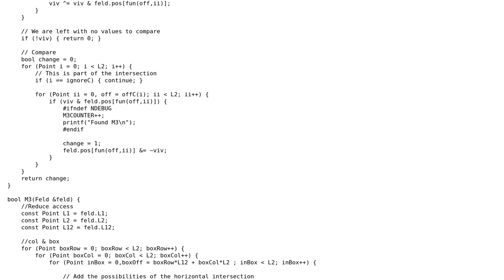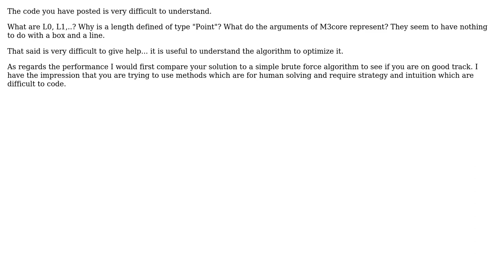Generic Sudoku solver might have too many iterations (2 Solutions!!)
Generic Sudoku solver might have too many iterations

With thanks & praise to God, and with thanks to the many people who have made this project possible! | Content (except music & images) licensed under CC BY-SA | Music | Images & others | With thanks to user magu_ user Emanuele Paolini user Chris Parrinello and the Stack Exchange Network Trademarks are property of their respective owners. You are responsible for your own actions.